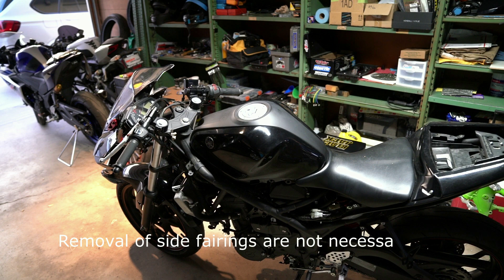2015 Yamaha R3 Valve Clearance Check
In this video Steven and myself made, we are showing how we checked the valve clearances on my 2015 Yamaha R3. Only basic tools are needed, plus a valve clearance feeler gauge set. We used a Sony Alpha camera to film the process. We are pretty new at filming videos, thus excuse us for not very good editing and lack of descriptions in the video. After 20000 miles, the R3's valves are all in spec (4 to 6 thou intake, 6 to 8 thou exhaust). Wonderful little machinery!